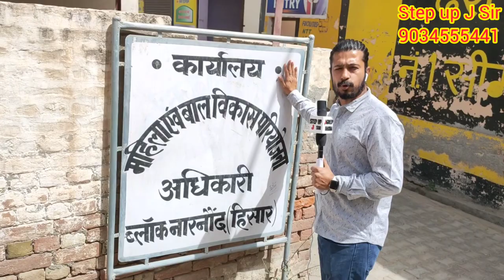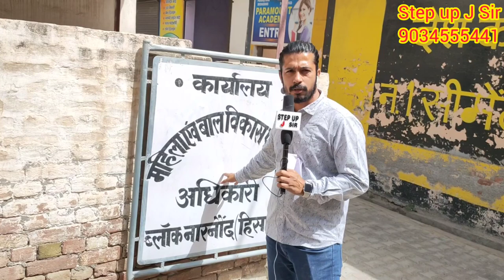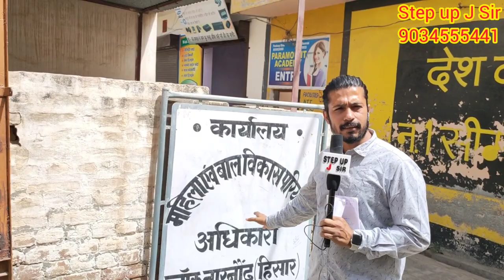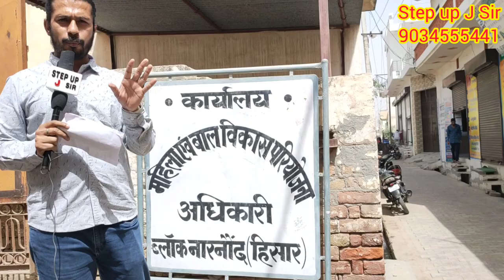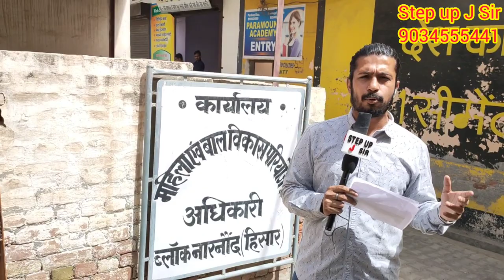सूत्रों से प्राप्त जानकारी सरकार की धज्जियां उड़ाने के लिए काफी है,महिला बाल कल्याण विभाग का घोटाला?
इस वीडियो में दी गई सारी जानकारी सूत्रों के द्वारा प्राप्त की गई है कितनी सच्चाई है ये सब तो जांच के बाद ही पता चलेगी ।। जयहिंद।।